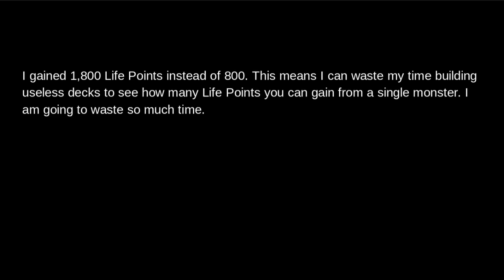How Mystik Wok Works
I don't know when I'm going to build these pointless deck. I will make videos on how many Life Points you can gain with this card, but the max timer is 1 hour, so I will be limited in breaks. This is probably the dumbest thing I plan on doing.